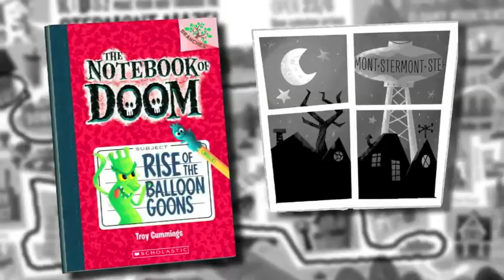Make Your Own Notebook of Doom Maze Map!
Create your own "Maze Map" with Troy Cummings, creator of The Notebook of Doom (Branches early chapter books).